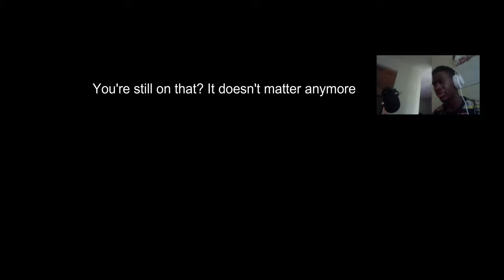WATCH ME SUCK IN DODGEBALL!!!! | Knockout City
This is my first video in a while I'm super sorry I explain the reason in the beginning of the video so I hope you guys aren't too mad. Thank you and I hope you're having a great day.